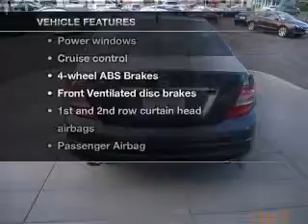2008 Mercedes-Benz C-Class - Vancouver WA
Year: 2008
Make: Mercedes-Benz
Model: C-Class
Trim: C300
Engine: 3.0 liter 6 cylinder 24 valve
Transmission: 7-Speed Automatic
Color: Gray
Mileage: 49786
Address:
1200 NE 95th Street